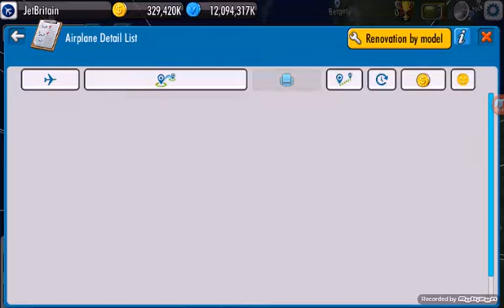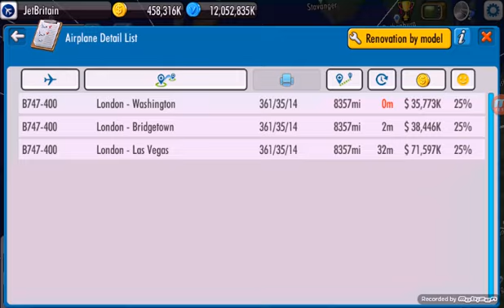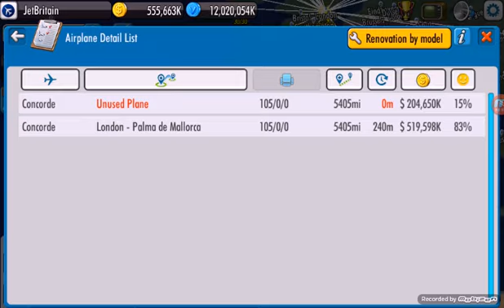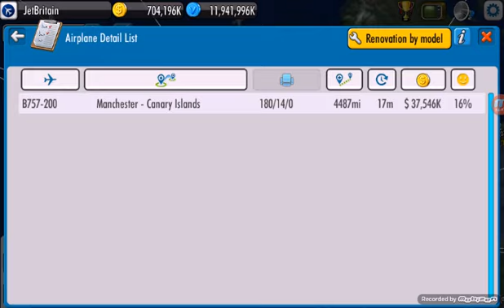Air Tycoon 4 | Series 1 - So Long 747s & Belugas! - Part 51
Welcome to my new Let's Play on Air Tycoon 4. In this series I will buy planes, make routes and so much more with my airline - JetBritain.

In this video I phase out all but one of my Boeing 747-400s and thier routes, my cargo operations (for good this time) and replace my Concorde on the London-Palma de Mallorca route with a stored one I bought for it. My schedules a week also change by themselves randomly... you'll see my reation to that in the video!